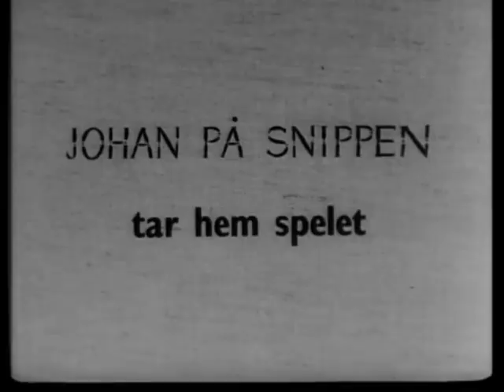Johan på snippen tar hem spelet (1957) - Trailer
Regi: Bengt Järrel
Manus: Per Lennart Ekström, Lennart Palme
Skådespelare: Adolf Jahr, Dagmar Olsson, Nils Hallberg, Holger Höglund m fl